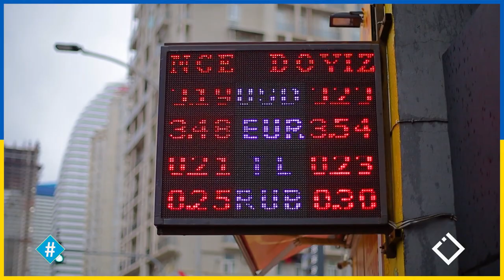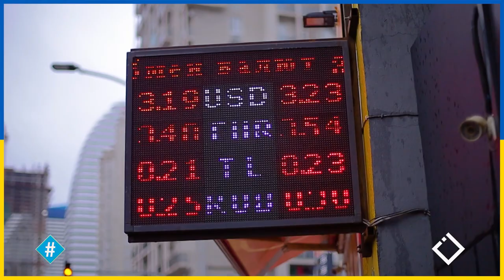ირაკლი მესხი | რუსეთი დეფოლტის მოლოდინში